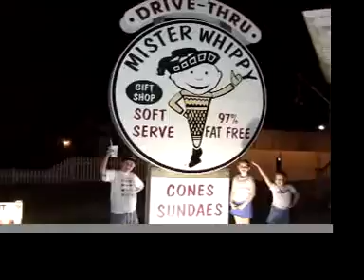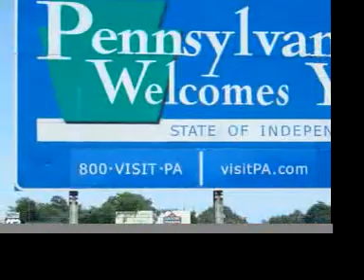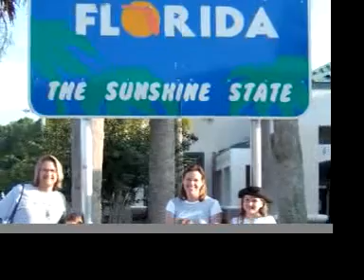Creasman 2006 Vacation Video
A music video compilation from our summer 2006 vacation up the East Coast.  We saw old friends as well as historical USA sites: Yorktown, DC, Gettysburg, Philadelphia and some others.